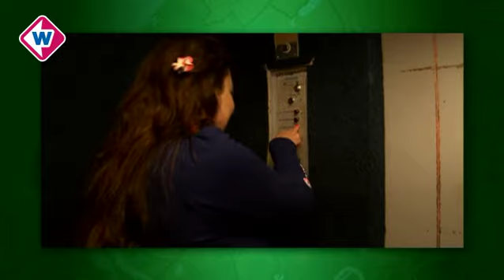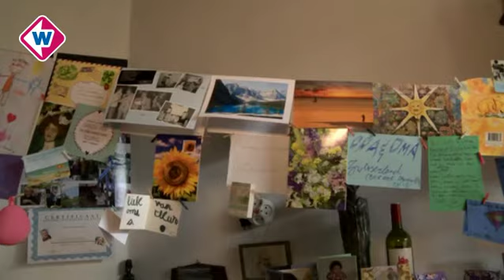Van de Kaart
Het zou je gebeuren ben je lekker in je tuin aan het werk piept Jet Sol ineens over je schutting. Van de Kaart is deze week in Rijswijk. Jet begint haar lijn in de Havenstraat en eindigt bij Slager Vrijenhoek in de Herenstraat. Onderweg heeft Jet bijzondere ontmoetingen bijvoorbeeld met vioolbouwer Alex Oosten. Haalt Jet ook deze week haar eindpunt?